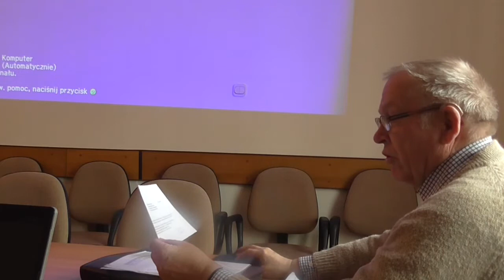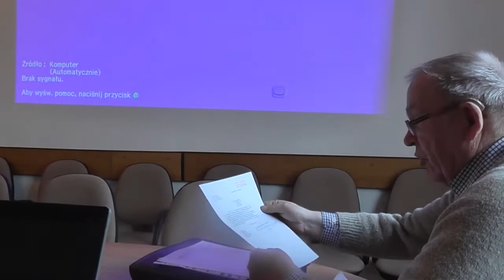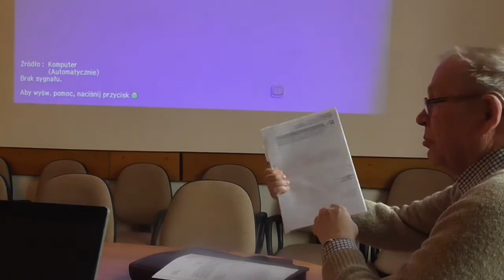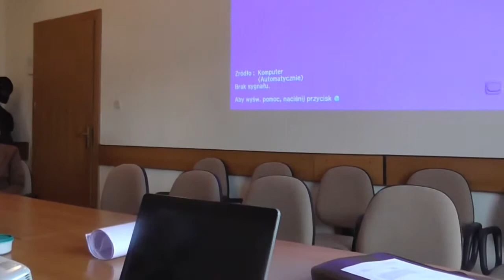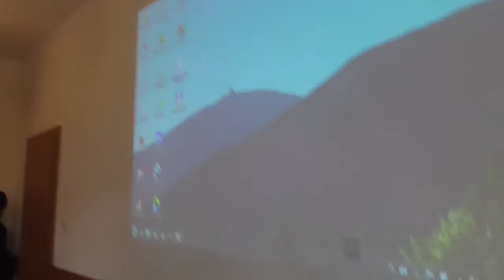Komisja Gospodarcza, Studium uwarunkowań i kierunki zagospodarowania Przestrzennego Kudowy-Zdroju.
wiecej na projektkudowa.pl